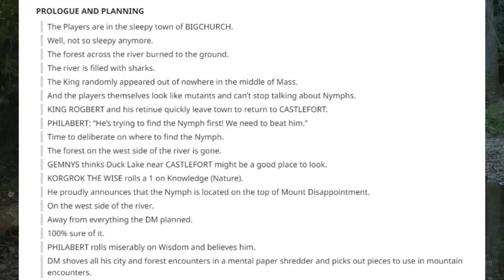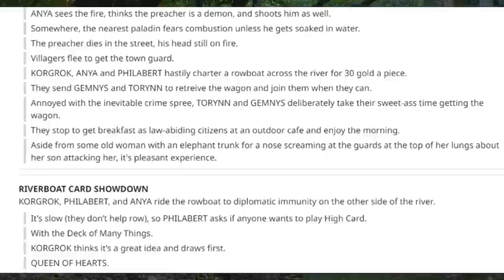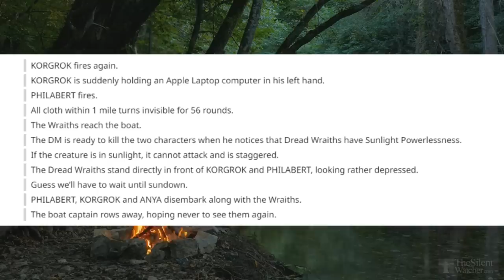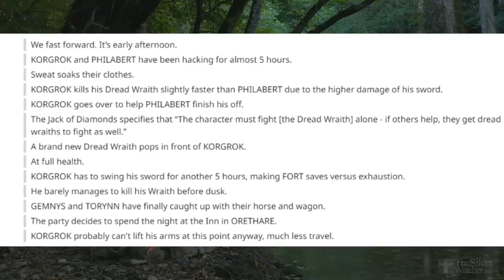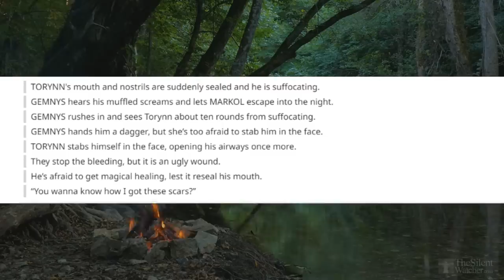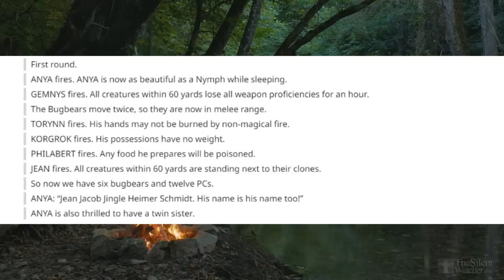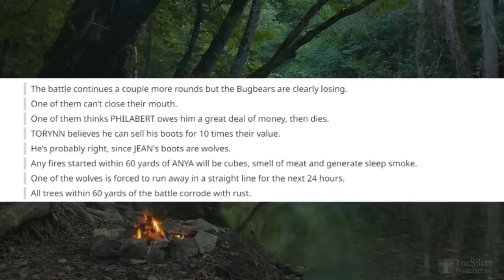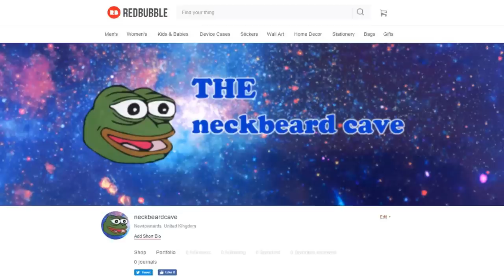ᴛʜᴇ ᴄᴏᴍᴍᴏɴᴇʀ ᴄᴜʀsᴇ ᴏғ 𝟹𝟶𝟶 ᴡᴀɴᴅs #3